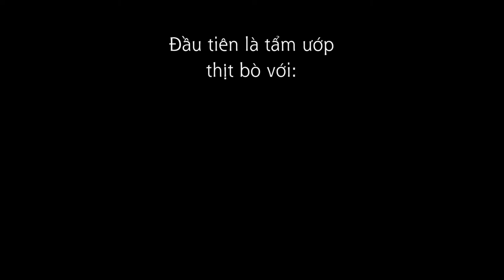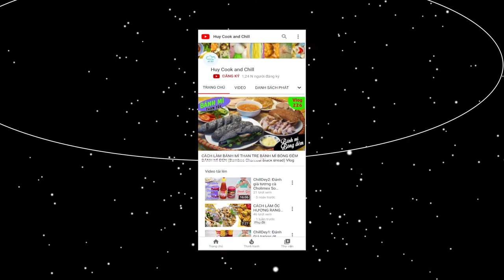CÁCH LÀM PHỞ XÀO BÒ HỦ TIẾU XÀO BÒ (Beef Fried Noodles)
Nếu như bạn nào đã từng say mê món hủ tiếu khô như hủ tiếu nam vang, hủ tiếu gõ các kiểu thì sẽ không thể nào bỏ qua tập này. Đó là món Hủ Tiếu xào Bò đậm đà hương vị Trung Hoa. Với sợi hủ tiếu phở to dày được áp chảo giòn bên ngoài và mềm bên trong, thưởng thức cùng thịt bò thơm ngon từ bí kíp ướp thịt người Hoa. Đảm bảo món này ăn là ghiền nhé cả nhà!

@ Các bước thực hiện:
Bước 1: Ướp thịt bò với các gia vị trong 20-30 phút. Sau đó áp chảo cho chín/
Bước 2: Trộn các gia vị xào hủ tiếu. Sau đó áp chảo hủ tiếu vàng giòn với giá.
Bước 3: Phi thơm hành tỏi, cho hủ tiếu áp chảo vào. Tiếp cho gia vị xào vào. Cuối cùng cho thịt bò áp chảo vào cùng với hẹ là xong.
Bước 4: Ra món, rắc hành tỏi phi lên là thưởng thức nào!

@ Nguyên liệu gồm:
+ Ướp thịt bò:
1. Ba chỉ bò: 300gr
2. Nước tương: 10ml
3. Hạt nêm: 3gr
4. Đường: 5gr
5. Nước lạnh: 20ml
6. Dầu ăn: 10ml

+ Gia vị xào hủ tiếu:
1. Nước tương: 50ml
2. Bột ngọt: 5gr
3. Đường: 10gr
4. Hắc xì dầu: 10ml

+ Nguyên liệu chế biến:
1. Hủ tiếu người Hoa (bản to, dày)/ Bánh phở: 500gr
2. Hẹ lá: 50gr
3. Giá sống: 100gr
4. Tỏi băm: 10gr
5. Hành băm: 10gr
6. Ớt sừng: 1 trái

Thưởng thức cùng tỏi phi, hành phi. Trang trí ngò rí, ớt sừng.